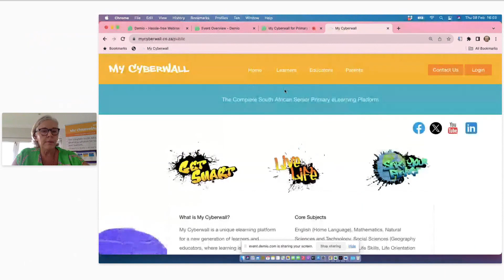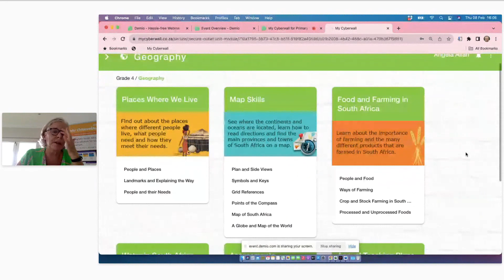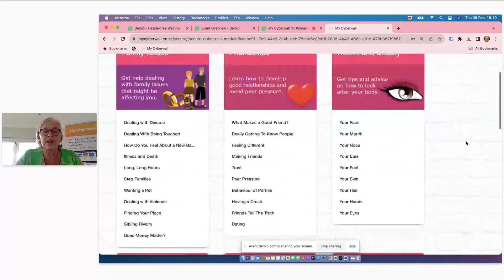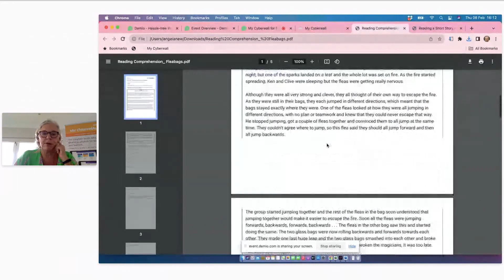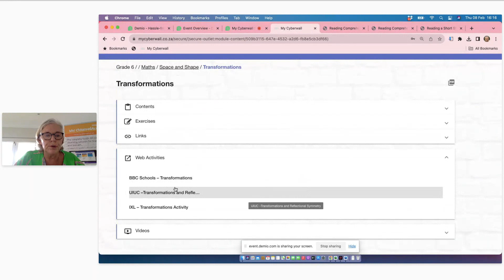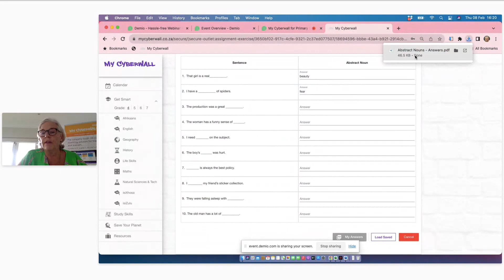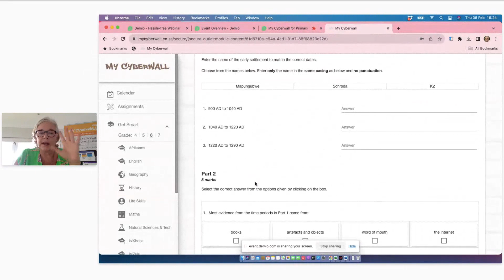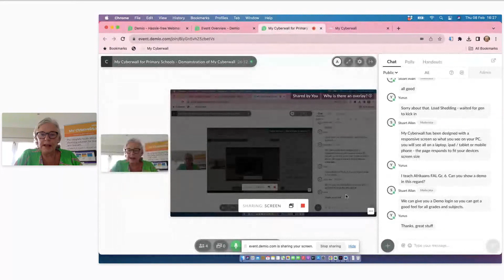My Cyberwall Overview for Primary Schools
In this video, Angela will be demonstrating the features and functionality of My Cyberwall to educators in primary schools (grades 4 to 7) and discussing the different membership options.